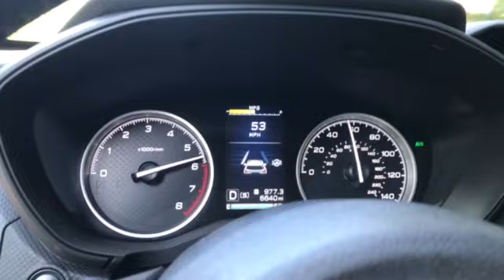2020 Subaru Forester 2.5 0-60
Not flat surface, going up a slight incline